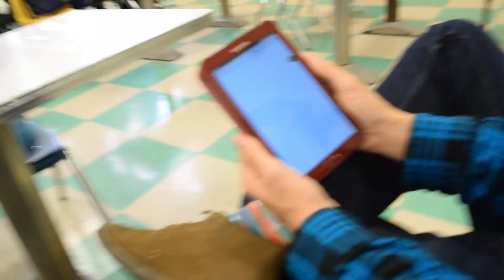Birdhouse Tutorials Pre-Series: Episode 3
Episode 3? Triangles have three sides. Triangles = Illuminati. Adam and Dylan confirmed for Illuminati.